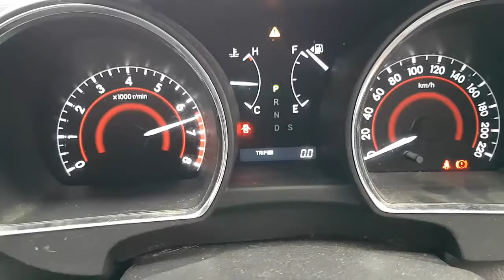WRECKING 2008 TOYOTA KLUGER 3.5 AUTOMATIC (C26172)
We are currently wrecking this 2008 TOYOTA KLUGER 3.5 AUTOMATIC (C26172).